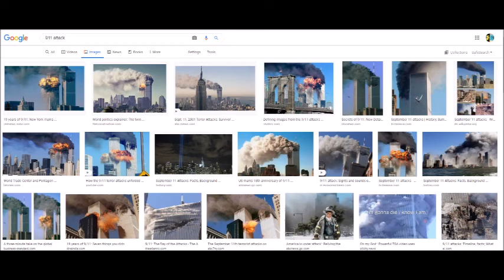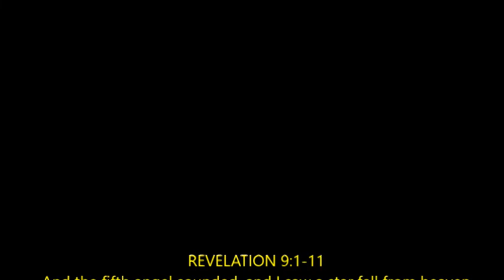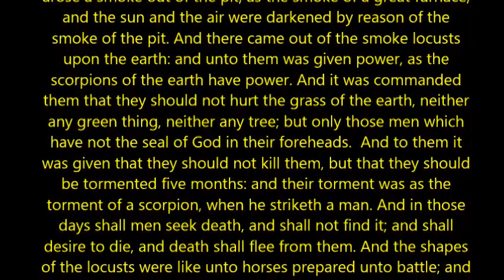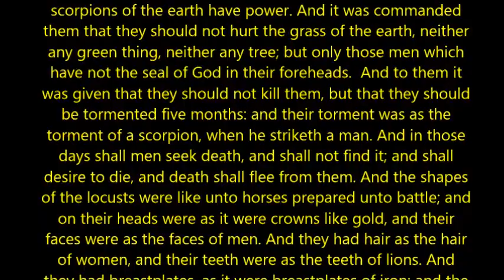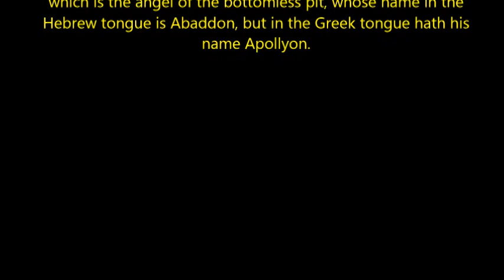KLECK - RAISING THE PIT - 02.08.21